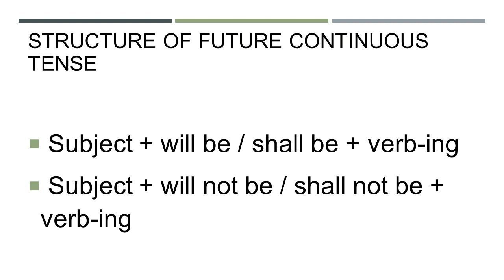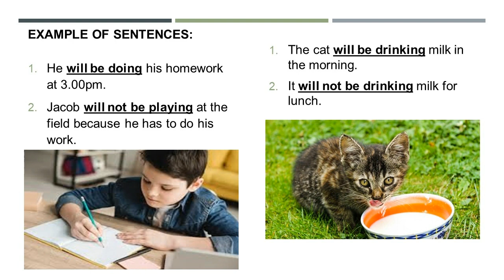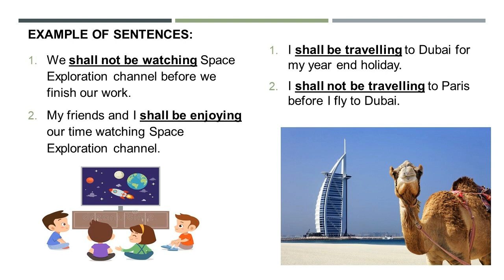Unit 6 Self Protection Future Continuous Tense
Hello my beloved pupils. Please watch the simple video on your Future Continuous Tense. You may open your English Year 5 Textbook on page 58 and page 59 while watching this. Don't forget to complete your exercise.